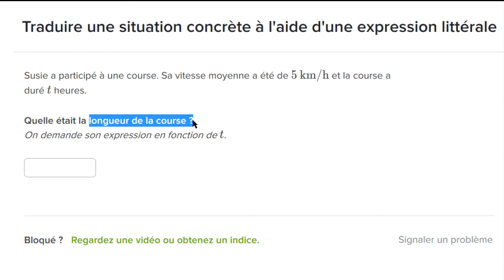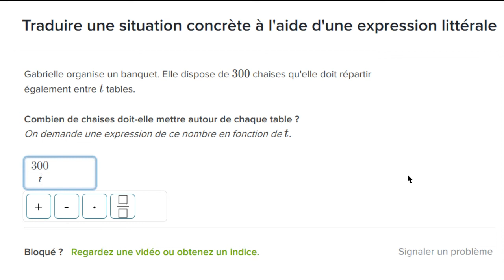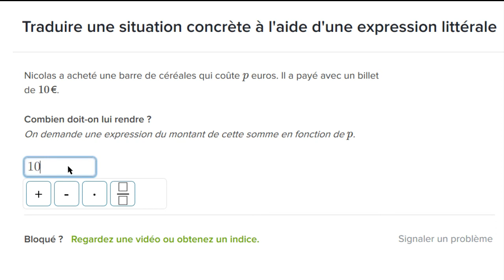Traduire une situation concrète à l'aide d'une expression littérale